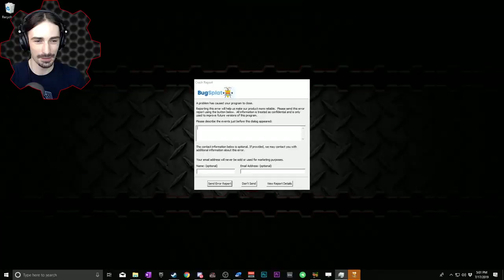Car Volleyball Is Just Volleyball On Ultra Hard Mode... - Scrap Mechanic Multiplayer Monday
Welcome to another episode of Scrap Mechanic Multiplayer Monday! Today we are playing car volleyball!  We have 15 minutes to build a vehicle capable of positioning itself and hitting a ball over a net!  Gravity is on 50% to make the ball fall slower, which is why we have downwards thrusters to help us grip the ground.